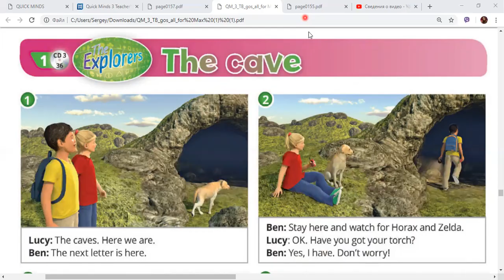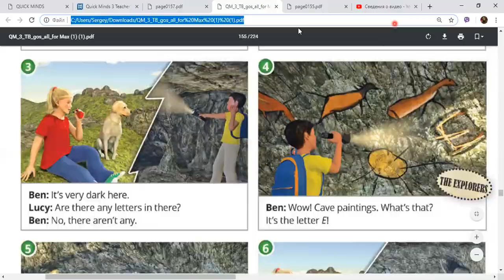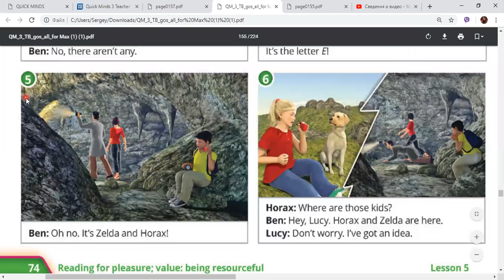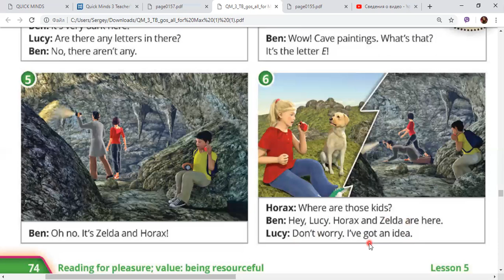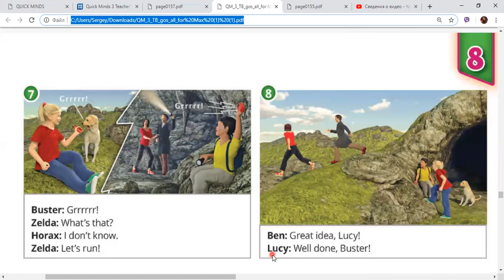Quick Minds 3 - unit8 - Story - The Cave - Reading